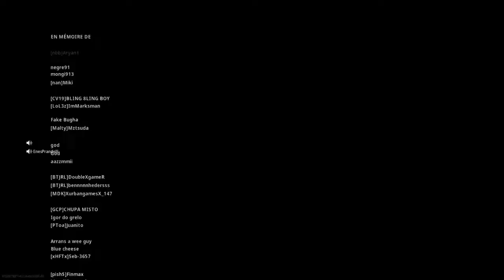WARZONE TOP 1 MILITARY BASE